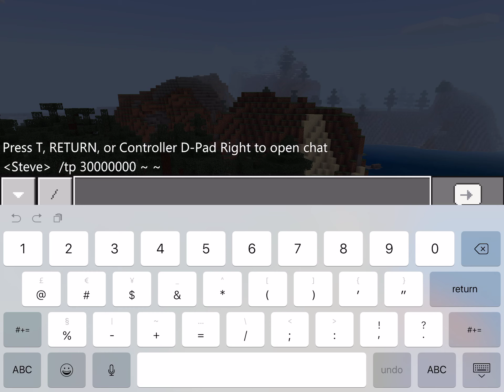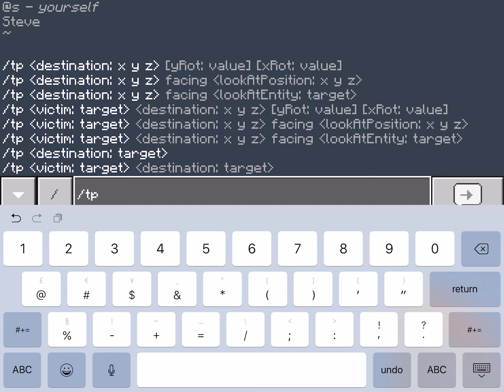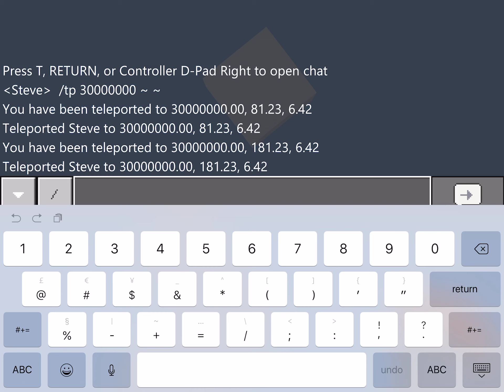I broke the world (forgot mic sorry)